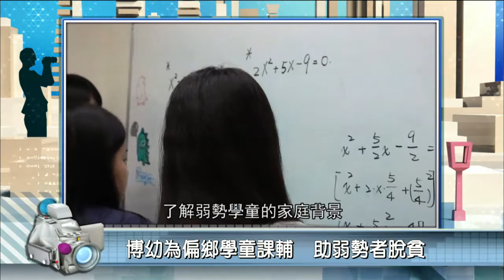2016年9月28日PeoPo公民新聞報